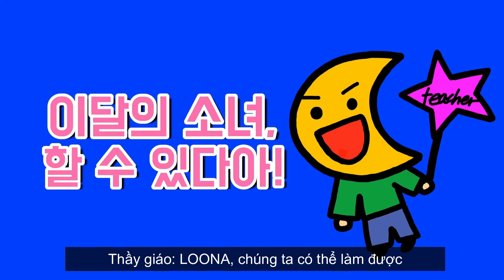[Vietsub] LOONA LOG #1 - JinSoul #1